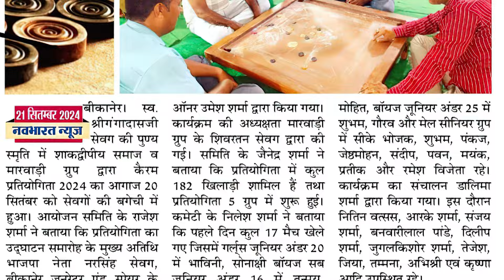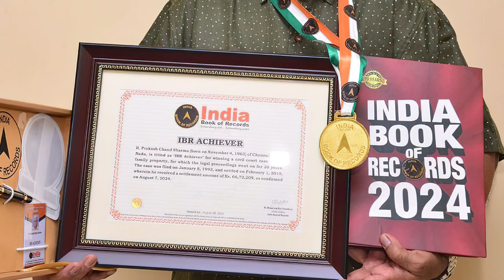Jai Bhaskar Samachar 29-09-2024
Welcome to the "Jai Bhaskar Samachar"  – Your Gateway to News, Views, Culture, Sanatana Renaissance, and Spiritual Journey of the Shakdwipiya Brahmin Samaj.

Stay informed with the latest updates on Brāhmaṇa Samaj events, news, and discussions. Our insightful perspectives aim to foster a deep understanding of current affairs within the context of our cultural and spiritual heritage.

Engage in conversations that bridge the gap between ancient wisdom and contemporary challenges, fostering a collective awakening.